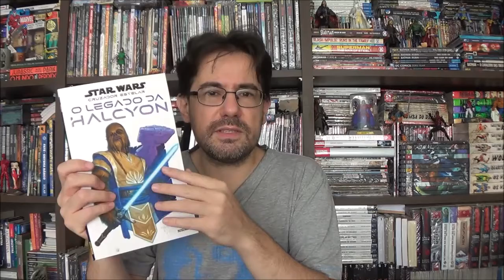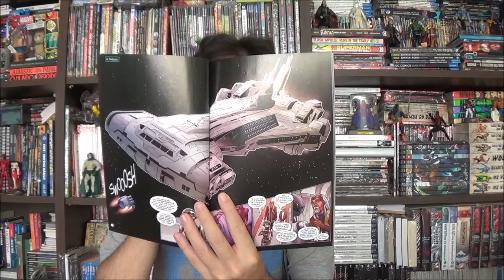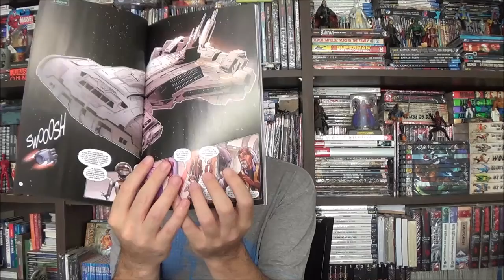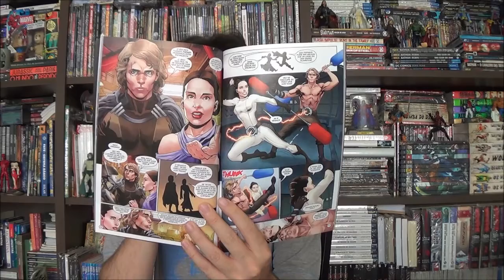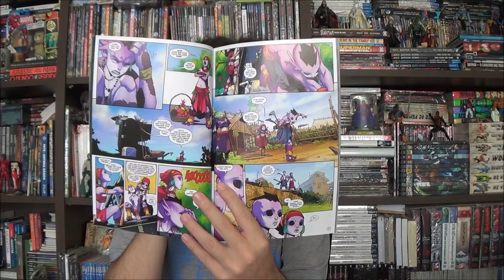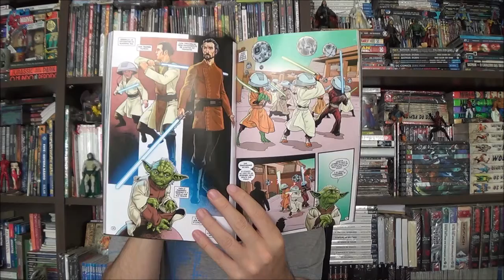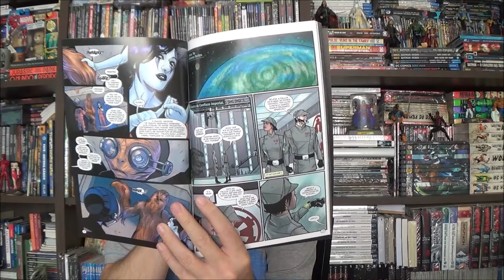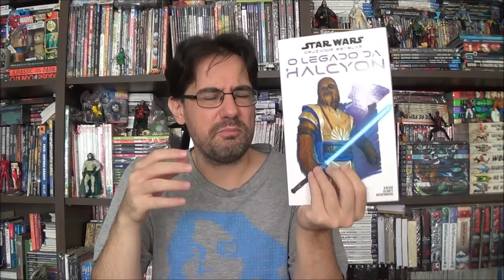Chapéu do Presto - Star Wars: Yoda, Han Solo, Chewbacca e Halcyon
Bem-vindos a mais um Chapéu do Presto, no episódio de hoje apresento várias minisséries do universo de Star Wars: Yoda, Han Solo & Chewbacca e Halcyon Legacy.